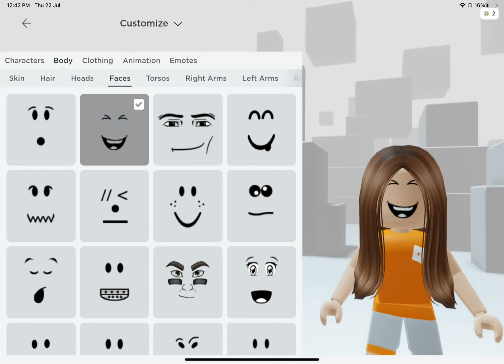I nailed that- 😩